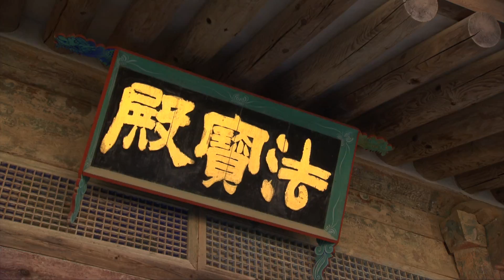Free video / 영상소스 해인사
직접 촬영한 영상입니다.
영상제작자들의 노고를 너무 잘 알기에 조금이나마 도움을 드리고 싶은
마음에 영상 자료를 올립니다 편하게 사용하세요!

This is the video I took myself personally.
I know the minds of the video makers ...
Use it comfortably. FREE!